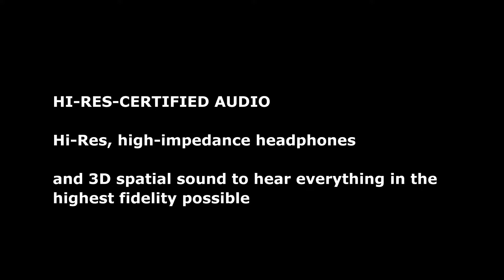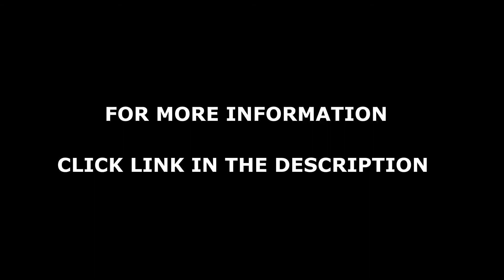Review US$ 1099 99 HTC Virtual Reality System Vive Pro Starter Kit PC by HTC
Review  Price just US$ 1.099.99 HTC Virtual Reality System
Price just 1.099.99 Vive Pro Starter Kit - PC by HTC

COMPLETE PREMIUM VR PACKAGE - Includes VIVE Pro Headset, 2x SteamVR Base Stations (v1.0), and 2x VIVE Controllers (v1.0)

STEAMVR TRACKING V1.0 - Precision movement tracking in a highly interactive space up to 16' x 16'; seated, standing, or room-scale

BREATHTAKING GRAPHICS - Dual-AMOLED displays with a combined 2880 x 1600 resolution for unparalleled graphics, text, and textures

HI-RES-CERTIFIED AUDIO - Hi-Res, high-impedance headphones and 3D spatial sound to hear everything in the highest fidelity possible

ENGINEERED FOR LONG PLAY - Easy on and off, comfortable weight distribution, and accommodation for a wide range of head sizes, vision types, and even glasses

Product description
Style:Pro Starter Kit
VIVE Pro is the most capable and fully featured virtual reality system VIVE has ever made. Designed to meet the needs of today's most demanding VR users - from expansive office environments and crowded arcades, to the comfort of your living room. VIVE Pro surpasses the bar-setting experience to realize the most immersive virtual reality experience.

Up to 15' x 15' Room-Scale Stage
Teleport around boundless virtual worlds sitting at your desk, or create a dedicated room-scale play area where you can physically walk around. SteamVR™ Tracking provides the best experience possible, so play the way that works for you – seated, standing or room-scale.

Powered by SteamVR
Enjoy over 1500 games for SteamVR, plus everything you love about Steam, including new releases, automatic game updates and millions of your closest friends.

Fully Immersive
Precise, 360-degree controller and headset tracking, realistic graphics, directional audio and HD haptic feedback mean realistic movement and actions in the virtual world. It doesn’t get more first-person than this.

Pick 5 VR titles to try each month for one low price.

Play Safer
The Chaperone system warns you about the boundaries of your play area, so you stay immersed in VR without worrying about the real-world. The front-facing camera also gives you a glimpse of the real-world – so you can sit down, grab a drink or carry on a conversation without taking off the headset.

VIVE Video
An immersive, cinematic VR video player for standard, 3D, 180˚and 360˚ videos saved on your computer. Available for free on VIVEPORT and Steam.